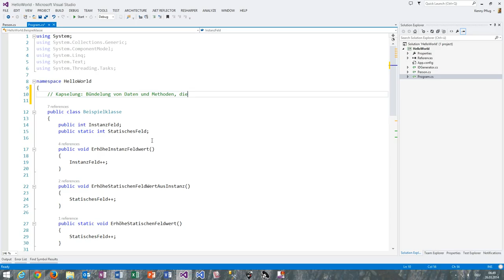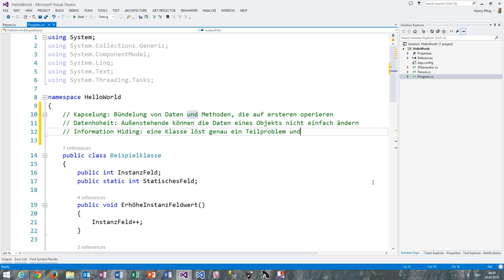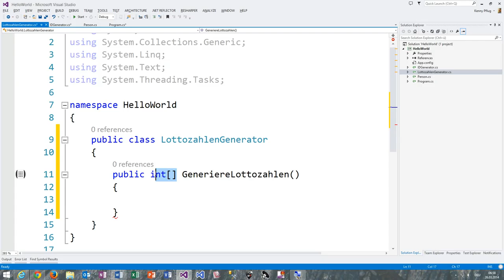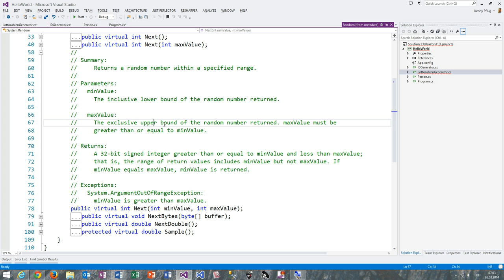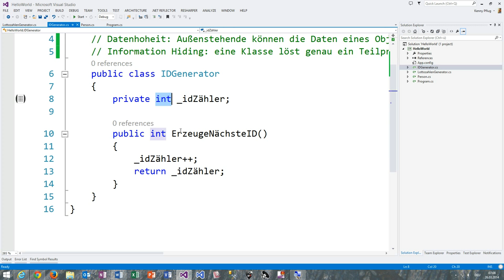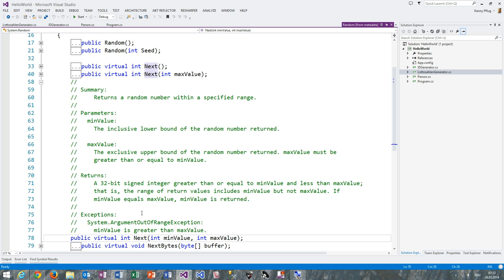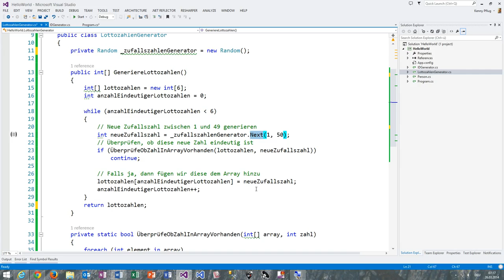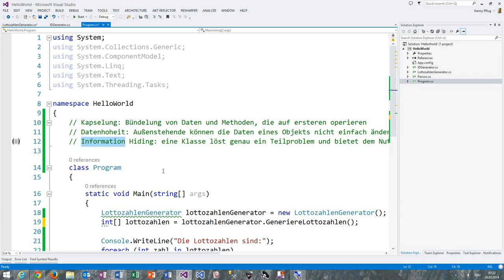29 Kapselung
Nachdem wir in den letzten Videos unser Grundwissen über Klassen ausgebaut haben, sehen wir uns jetzt eines der großen Grundprinzipien der objektorientierten Programmierung an - die Kapselung.